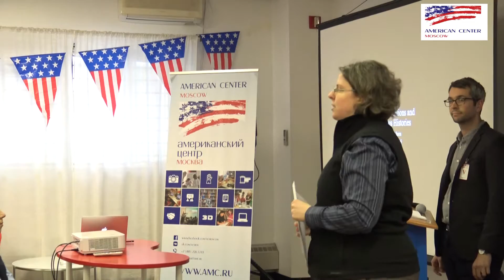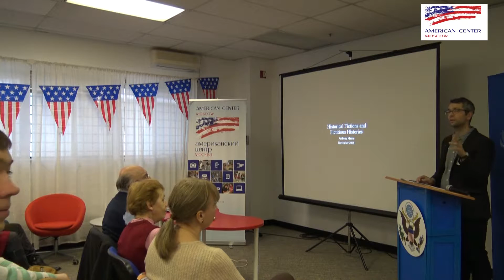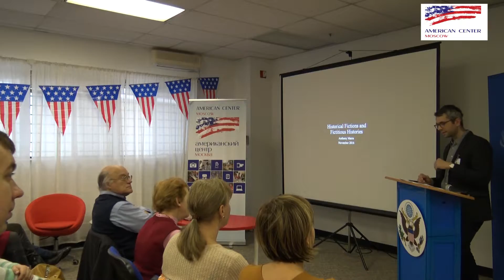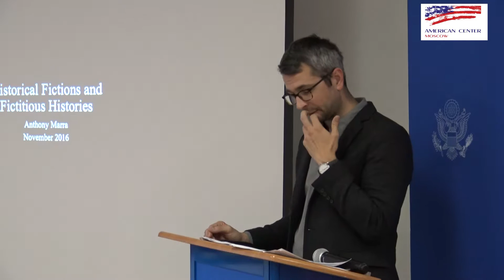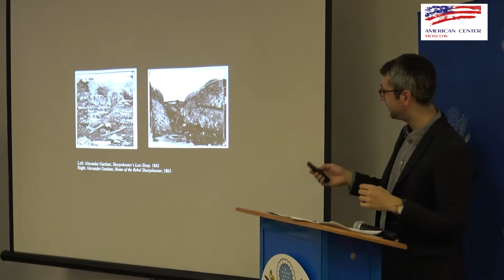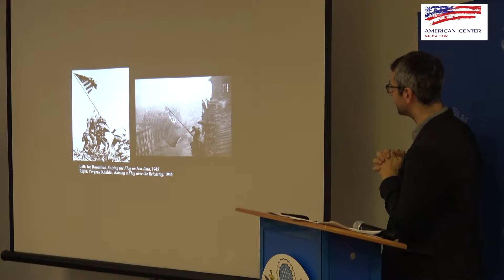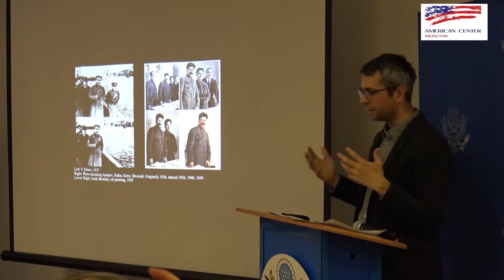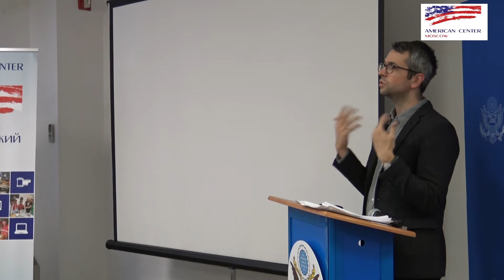Lecture with Anthony Marra at the American Center in Moscow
Award-winning author, Anthony Marr, gives a presentation at the American Center in Moscow. November 19, 2016.

Filmed by Nikolai Simankov.